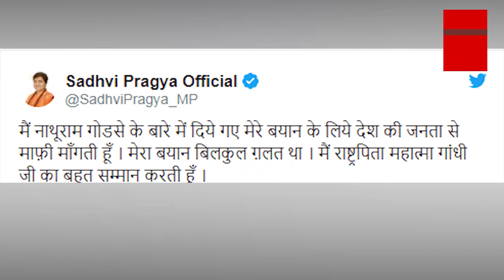नाथूराम गोडसे मामला: विवादित बयान के बाद साध्वी प्रज्ञा ने कही ये बात, BJP को लगा झटका...